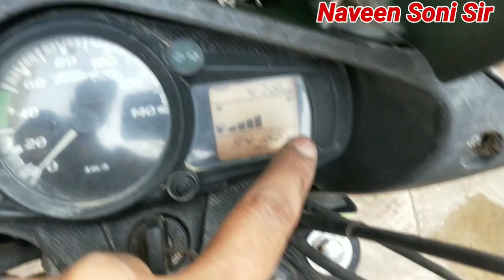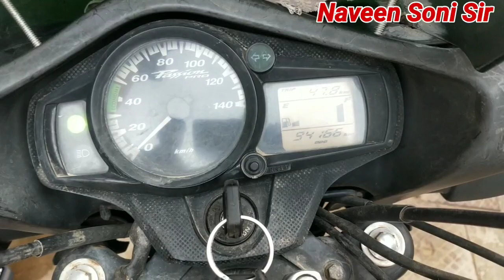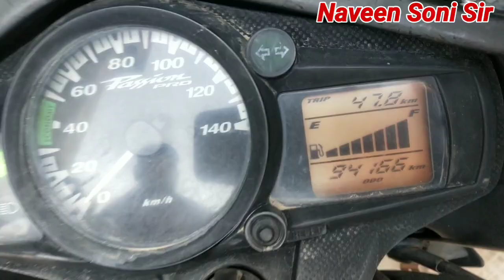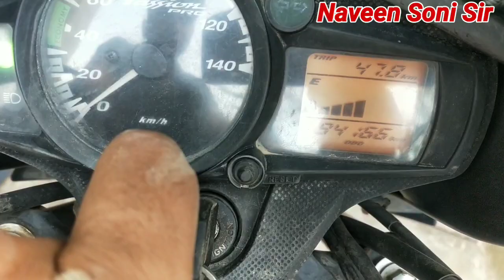क्या आपकी Bike का Digital Fuel Meter या Fuel Gauge खराब है? How to Check Fuel Meter and Fuel Gauge ।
क्या आपकी Bike का Fuel Meter या Fuel Guage खराब है? How to Check Fuel Meter and Fuel Gauge ।Naveen ।

Naveen Soni Sir, Naveen Soni Sir Chemistry Classes, Naveen Soni Sir Vlogs , Technical Soni Ji, Radhe Radhe. Link & Email Eddress Bhi Diya Gya h.

.Youtube Channels:-